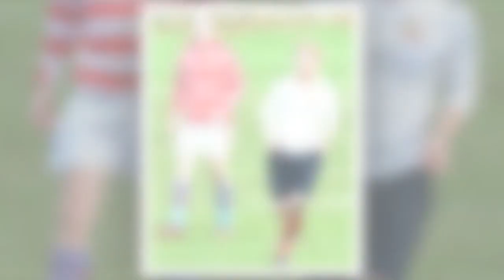Le prince Harry tente-t-il de récupérer Cressida Bonas ?